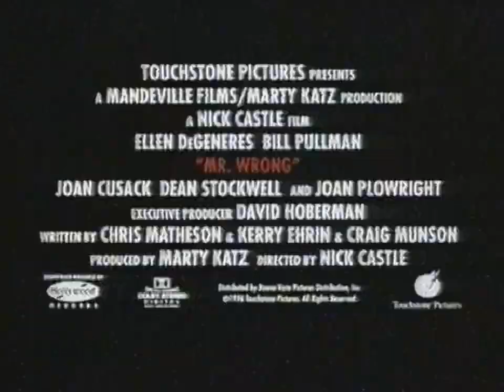Mr. Wrong (1996) UK Rental VHS Trailer (Ellen DeGeneres, Bill Pullman, Joan Cusack, Nick Castle)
From UK VHS Rental tape, The Rock (1996)